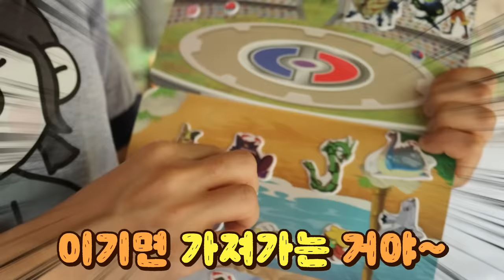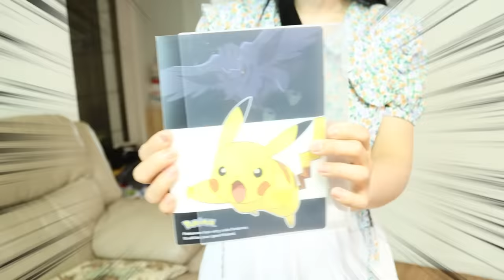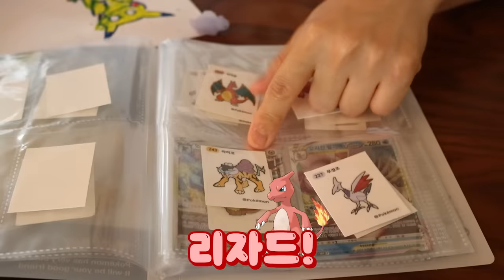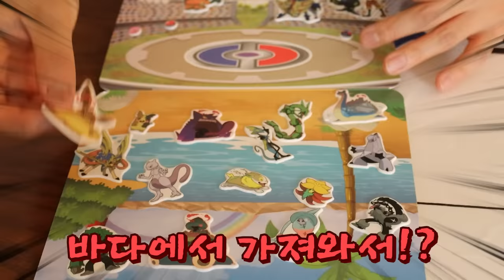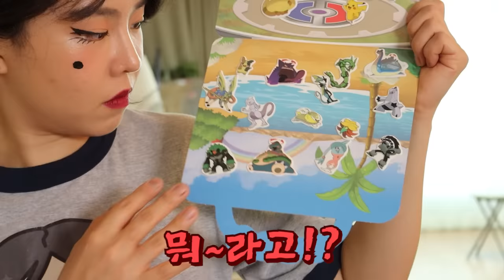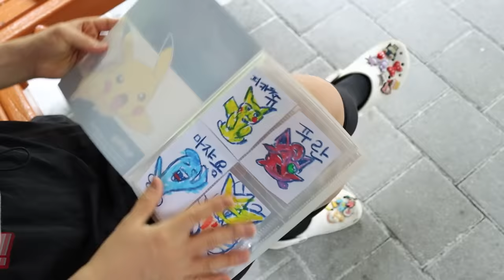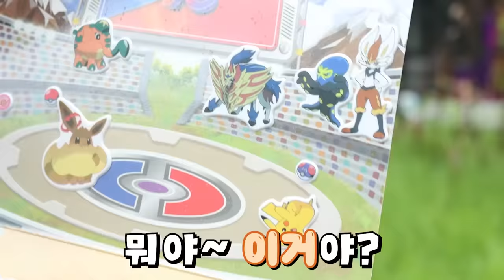마침내 포켓몬빵 띠부씰 다모았다! 매운맛 사이다 복수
소중한 띠부씰을 뺐겼다!
과연 악마 박세인의 운명은?!